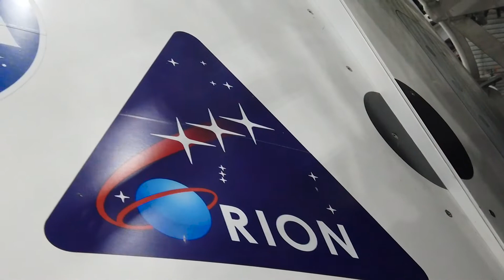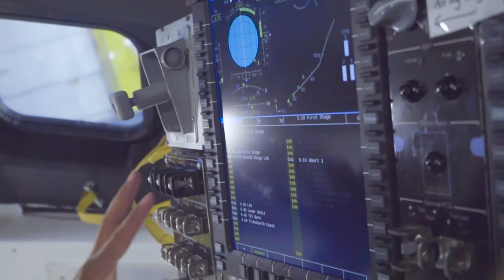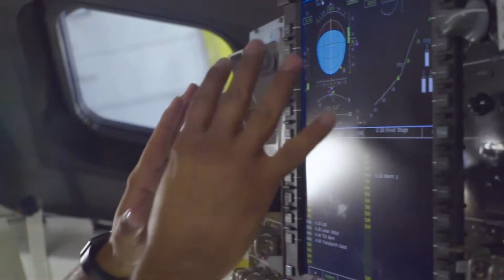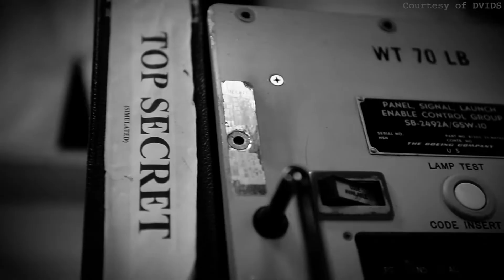A Guardsman of the Galaxy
Apache pilot and spacecraft engineer. Captain Edwin Vasquez of the 36th Infantry Division, Texas Army National Guard demonstrates the value of being a citizen-soldier in Texas and the opportunities it provides.